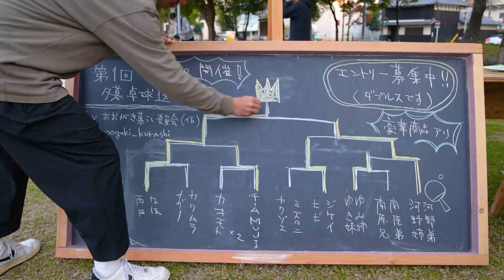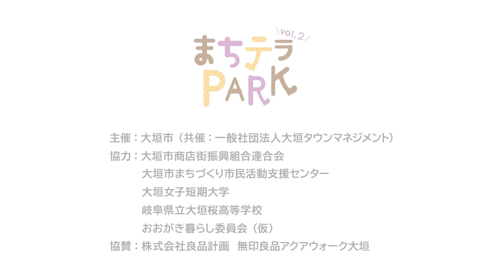【まちテラ公式】まちテラＰＡＲＫ vol.2 アーカイブ動画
令和4年10月30日（日）大垣公園芝生広場で開催した「まちテラＰＡＲＫ」のアーカイブ動画です。
岐阜県大垣市の中心部に位置する大垣公園では、遊びや体験を通じて自主性や主体性、社会性、コミュニケーション能力を育む「プレーパーク」が2011年に県内初の試みとして開設され、子どもたちの遊びのサポートや指導のほか、安全に遊べるように優しく見守る「プレーリーダー」が常駐しています。

また、公園内には、城下町大垣のシンボルである大垣城や市内で一番大きい複合遊具が設置してあるほか、四季を感じる花木や一年中緑が映える芝生広場があり、天気の良い日には、多くの来園者で賑わっています。

このたび、同公園内の芝生広場において、「カラダもココロもすこやかに」をテーマに、まちテラ参加店舗やまちづくり団体など多様な主体と協働で、ファミリー向けのハロウィンイベント「まちテラＰＡＲＫ」を開催しました。

☆まちなかテラスHPはこちら
（岐阜県大垣市HP）

☆まちなかテラスのinstagramはこちら

☆まちなかテラスポータルサイトはこちら